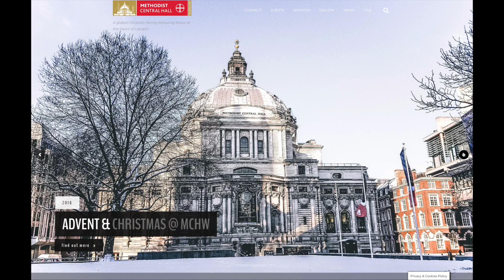JAZZ CAROLS AT METHODIST CENTRAL HALL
All are welcome to our Jazz Carols at Methodist Central Hall Westminster.